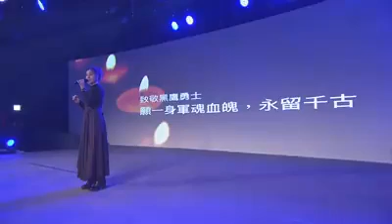Amazing grace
Nice